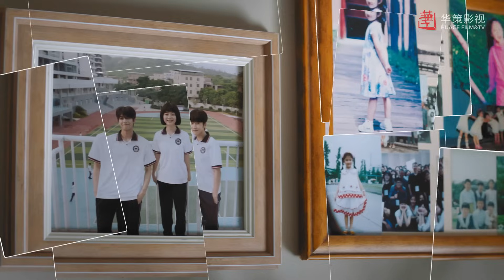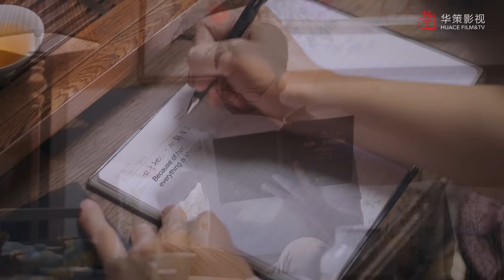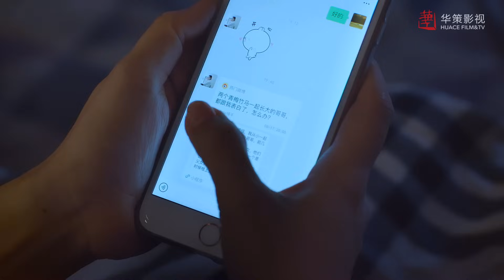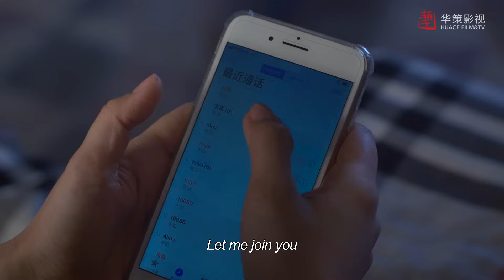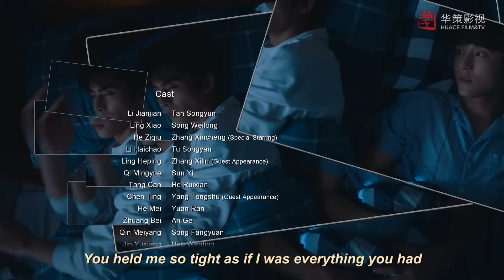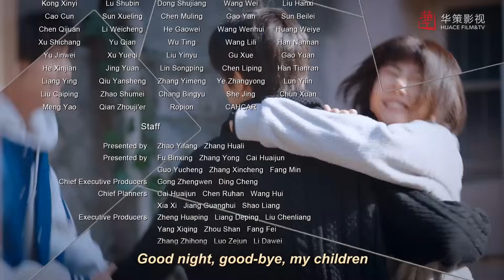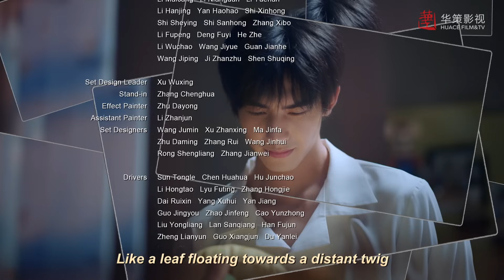[ENG DUB] Go Ahead EP40 | Starring: Tan Songyun, Song Weilong, Zhang Xincheng| Romantic Comedy Drama